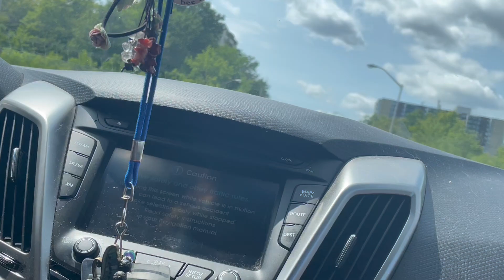Road starbucks trip